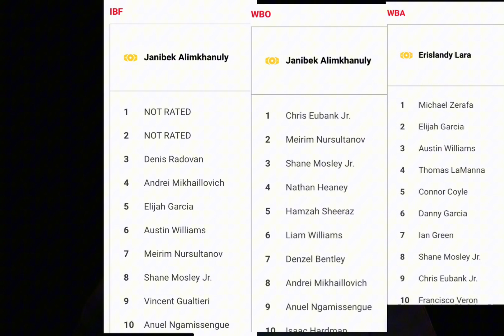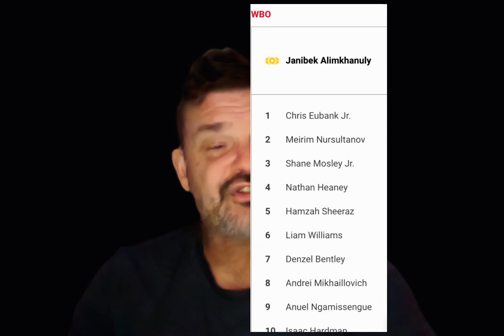Coming to you from the UK